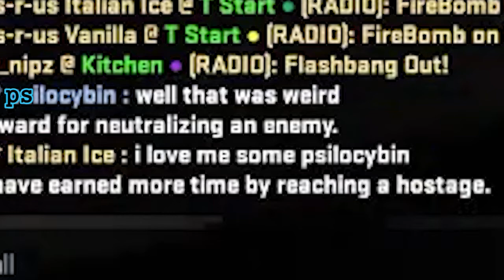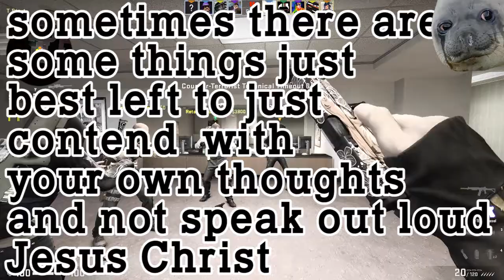CERTIFIED ISOPOD HOURS | CS:GO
After a long break I'm back with some more of our stupidity.  Its us and a csgo lobby so you know how bad it can get.  Just some shenanigans like usual.  Can you tell I've been watching to much RussianBadger?

For now videos arent gonna be made on a schedule since I want to focus more on quality so idk when the next when is coming out, but I know it wont be csgo and it might be a bit longer than usual since i have a lot to work with.  (trying out new things cause I dont have a potato pc anymore)  Should be the last video with potato pc video quality, WE RECORDING IN 1080p NOW BABY! Basically expect better looking shit